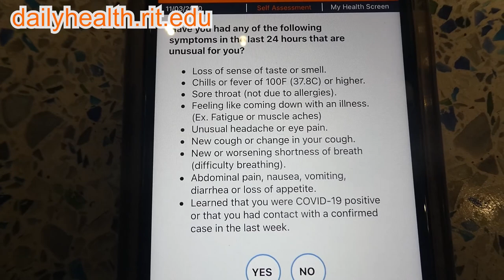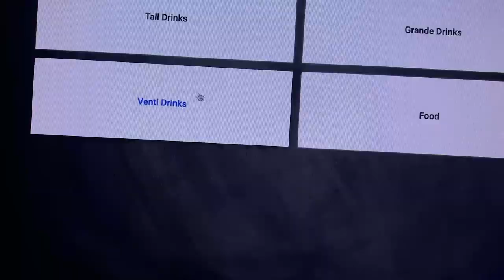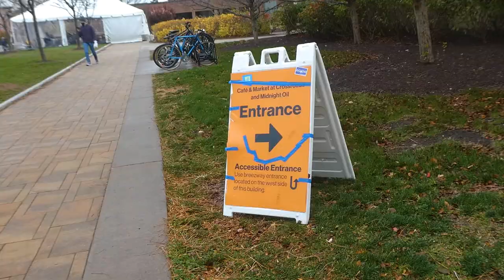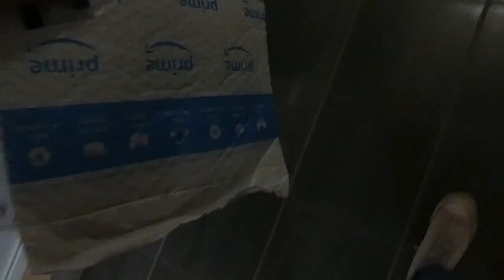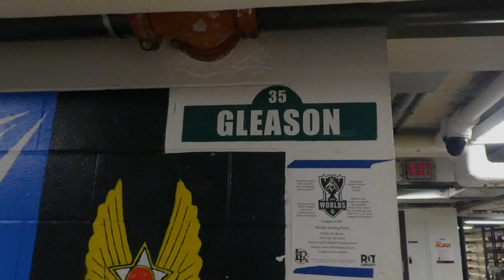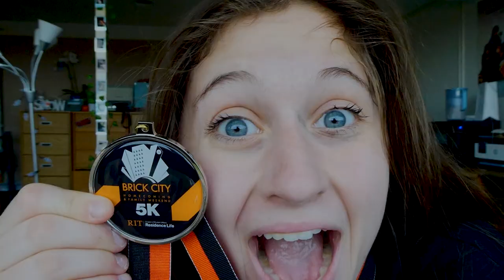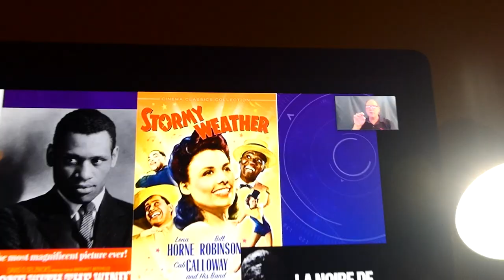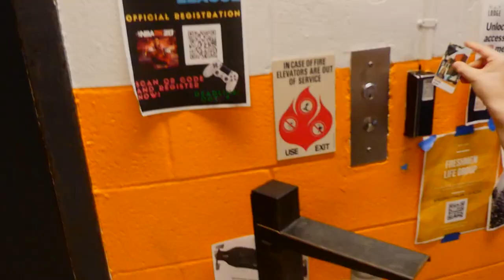A Day In The Life of a Film Major At RIT // CC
I am Snow, a first-year Film and Animation major at the Rochester Institute of Technology! I filmed a day in my life (Nov. 3, 2020)! If you have any RIT vlog ideas or RIT questions be sure to comment them below!

Filmed on Panasonic LUMIX DC-ZS70 and some on an iPhone XR.
Edited in Adobe Premiere Pro and Adobe Audition.
Closed captions made in Adobe Premiere Pro.